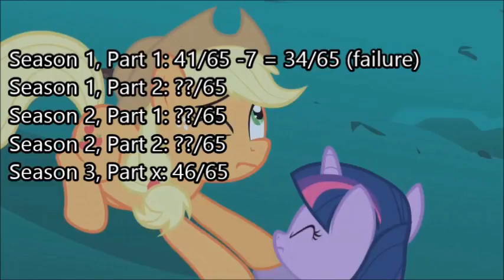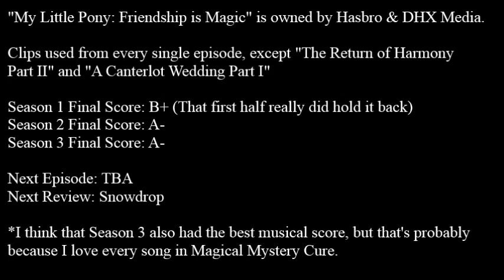MLP: FiM Season 3 Overview (Mysterious Mr. Enter)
Original Description below:
Flame shields at the ready!